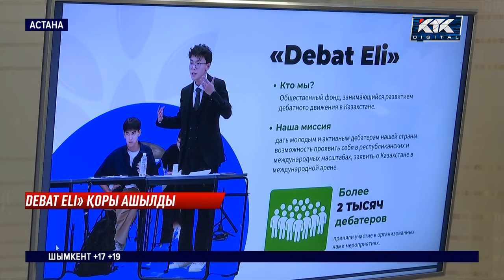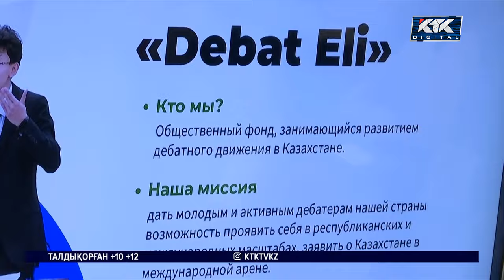Debat eli — жастарға халықаралық принциптер мен стандарттарды үйретеді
Debat eli қоғамдық қоры пікірсайысты жаны сүйетін оқушылар мен студенттердің басын қосты. Бұған дейін сөз сайысы десе ішкен асын жерге қоятын жастар әр жерде өздігімен дайындалып жүрген.